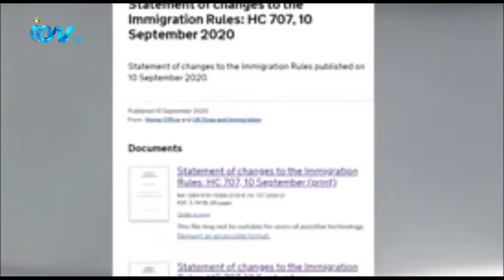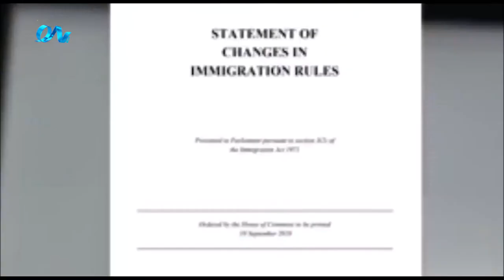iON NEWS TIME- 210920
ব্র্রিটেনে আগামী ৫ অক্টবর থেকে বাংলাদেশসহ ইউরোপীয়  ইউনিয়ন ও বিভিম্নদেশের জন্য একই নিয়মে স্টুডেন্ট ভিসার আবেদনের নতুন পদ্ধতি  কার্যকর হবে। এ নিয়মে ব্রিটেনে আসা শিক্ষার্থীরা  তাঁদের ভিসারও পরিবর্তন করতে পারবে। থাকছে স্থায়ীভাবে থাকারও সুযোগ।
iON TV
SKY 782